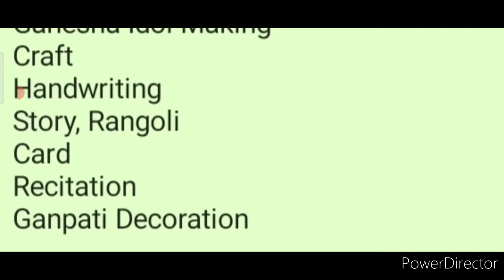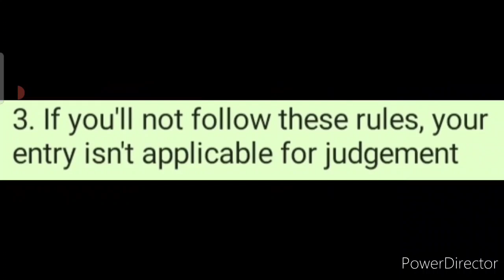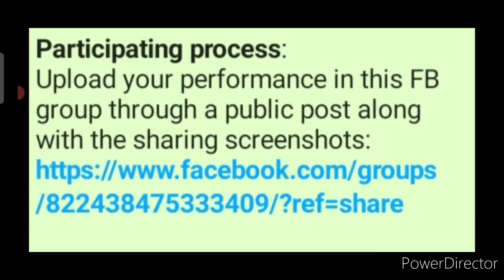Online Competition 2021 Free, Submit Any Talent, Drawing, Painting, Essay, Singing, Speech, Craft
3 Best A4 size Drawing books set in affordable amount